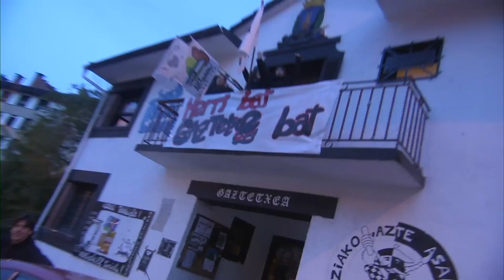Ordiziako gaztetxea-lipdub entsailoa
Gaztetxearen 25. urteurrena dela eta egiten ari diren ekitzen barruan lip dub bat grabtzea pentsatu da. Irudi hauek entsailuan grabatutako irudiak dira